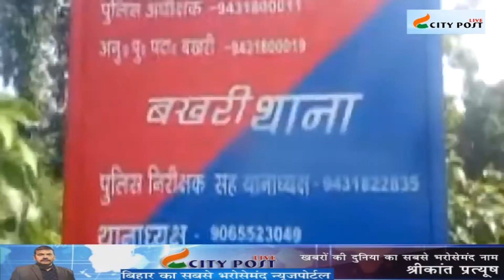City Post Live Hindi News: भारत-नेपाल सीमा पर स्थित रक्सौल बॉर्डर से दो नाइजीरियन नागरिक गिरफ्तार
City Post Live Hindi News Bulletin: भारत-नेपाल सीमा पर स्थित रक्सौल बॉर्डर से दो नाइजीरियन नागरिक गिरफ्तार , बेगूसराय में रेलवे ट्रैक के किनारे एक अज्ञात युवक की लाश मिलने से फैली सनसनी, देखें सभी बड़ी खबरें बस एक क्लिक में ...